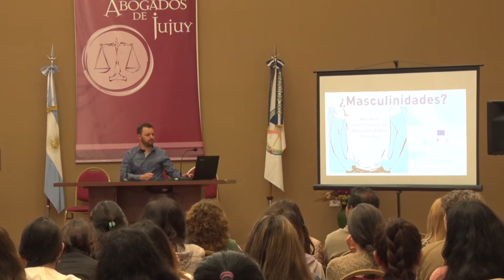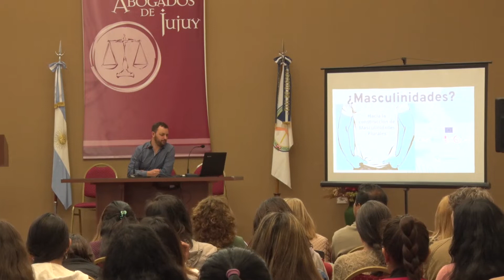Destacada asistencia en la capacitación “Hacia la construcción de masculinidades plurales”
La capacitación estuvo a cargo del psicólogo Matías Criado, quien planteó diferentes temáticas en la capacitación “Hacia la construcción de masculinidades plurales” desarrollada en el Colegio de Abogados, organizada por el Ejecutivo Municipal y la Fundación Siglo XXI. La agenda continua el viernes 21 en el Salón del Club de Emprendedores del Parque San Martín de 16 a 18 hs. con la temática “Conversatorio: Masculinidades plurales y juventudes”.